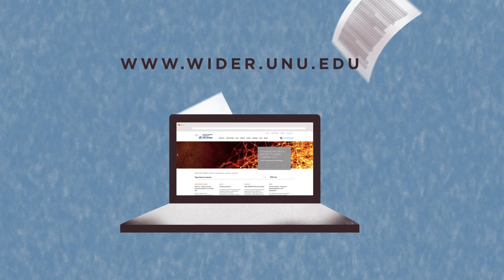UNU-WIDER: Why we do what we do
For more than 30 years, UNU-WIDER has generated ideas that support sustainable and equitable development. This short video presents our mission and core functions as a Helsinki-based think tank, which is part of the United Nations University.